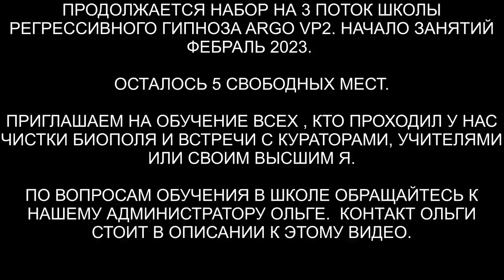Душа с Марса | Спираль ящера в горле 47 лет | Внезапный визит Куратора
✅ По вопросам сеансов - администратор Ольга Человек с детства заикался. Как оказалось, причина тому была спираль в горле, которая стояла 47 лет. Потом внезапно пришел Куратор и поприветствовал освобождённую душу с Марса.

00:00 Вступление
00:57 Спираль в горле Яны
02:48 Ящер в клетке и разговор с ним
05:03 Сканируем пространство вокруг биополя
06:24 Демон, Репт и два Грея
07:47 Реверс энергий
08:44 Страх, боль и стыд возвращаются конструкции
08:55 Спираль с детства в горле
11:45 Контракт Ящера с Яной
13:02 Арахноид
13:07 Разговор с Демоном
14:10 Кто мучал собаку
14:40 Репт и греи снимают свою пленку
16:07 Демон снимает утяжелители с ног
18:17 Отдаем Лярвы Демону
19:05 Арахноид снимает паутину в виде шапки
20:44 Отстегиваем все каналы
21:22 Отпускаем интерферентов в дом
22:23 Ли на связи
23:41 Анулируем контракт
24:33 Сжигаем фантом спирали
26:36 Душа с Марса
25:56 Куратор в комнате
28:36 Родные энергии
29:22 Куратор Яны Крокус
31:14 Подарок корзина ягод
32:05 Привет Марсу